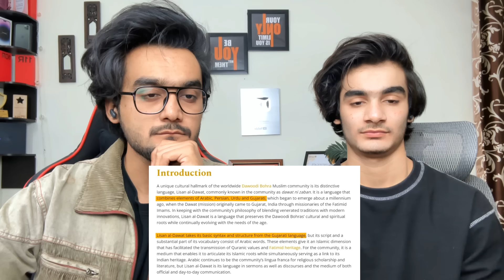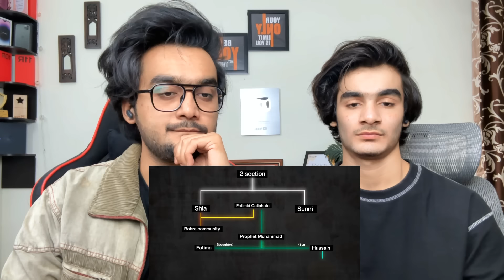Reaction Video: Why Bohra Muslims Loves Hindu ? | Why Bohra Muslim so Rich ? Bohra Muslim History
Orignal Video